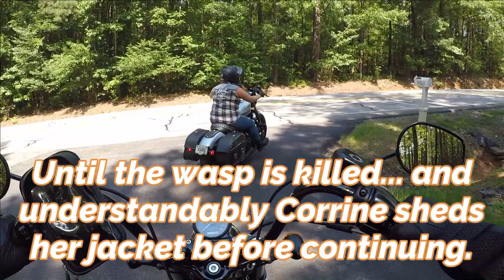Pursue the Ride | Wasp Attack at 60 MPH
Corrine gets a wasp up the sleeve of her riding jacket and it stings her repeatedly!! She doesn't panic, maintains control of her motorcycle, and pulls over at the next, safe, available location. She rocks!!!